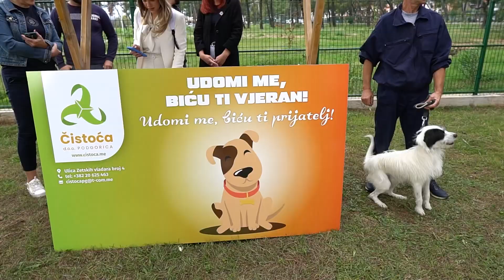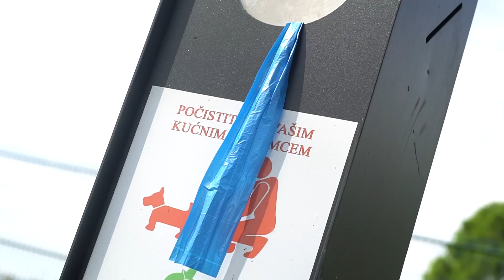Kadrovi- obilazak parka za pse